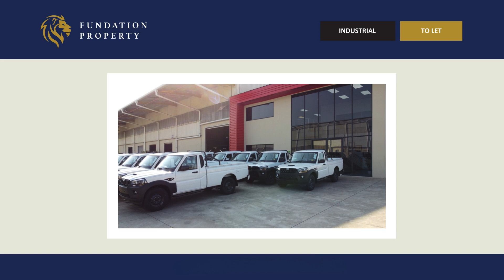AAA Grade Warehouse for Lease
This AAA grade warehouse offers a prime opportunity for businesses looking to establish or expand their operations in a strategic location.

Property Overview:

- Location: Dube Trade Zone
- Total GLA Area: 5,430 sqm
- Open Hardened Yard: 3,574 sqm
- Apex Height: 13m
- Eve Height: 9.5m

Features:

Fire Safety: Equipped with fire pumps and tanks, ensuring comprehensive fire safety measures.

Electricity Supply: Available 1.5 MVA power supply, suitable for high-demand industrial applications.

Loading Facilities: Includes loading docks for efficient logistics and transportation operations.

Yard Space: A vast, open hardened yard ideal for large vehicle manoeuvring and outdoor storage needs.

Strategic Advantage: Potential benefits from being located within the Dube Trade Zone, offering enhanced connectivity and logistical efficiencies.
I
deal For:

- Warehousing
- Logistics
- Distribution Centres
- Manufacturing Firms
- Highlights:

Prime Location: Positioned in a key industrial area with excellent access to major transportation routes and logistical networks.

High-Quality Infrastructure: AAA grade facility designed to support high-volume operations with top-notch efficiency and convenience.

Versatile Space: Offers ample indoor and outdoor space to accommodate diverse industrial and logistical requirements.

We are a team of experienced, professional property practitioners focused within the Commercial and Industrial property sector of South Africa. We aim to create value for parties involved in any transaction. Our firm was founded on a culture of information-sharing, where the client's needs always come first.